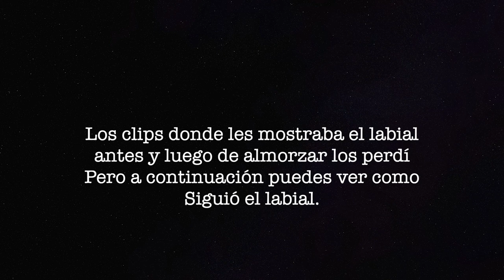MANHATTHAN LIPS2LAST | LOW COST | NINA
Amazon.

Pagina Web.